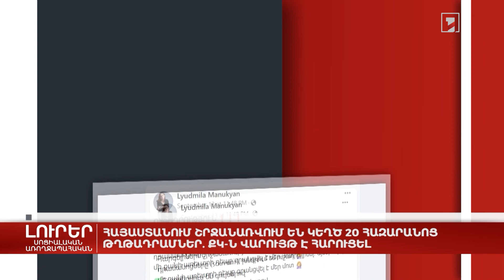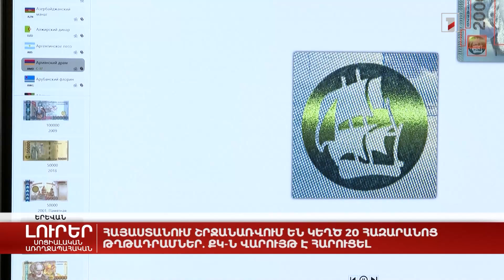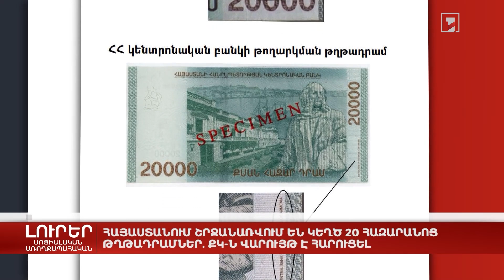Հայաստանում շրջանառվում են կեղծ 20 հազարանոց թղթադրամներ. ՔԿ-ն վարույթ է հարուցել